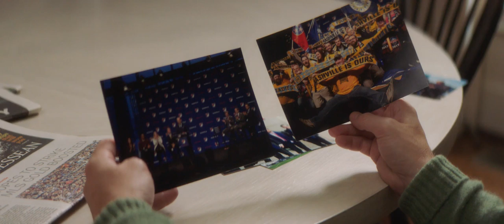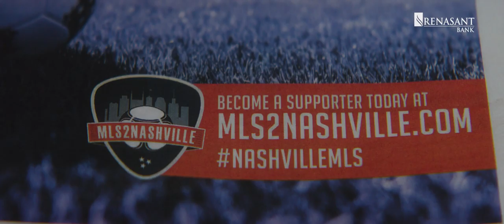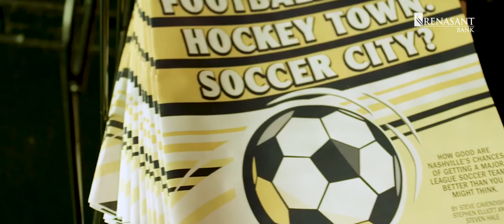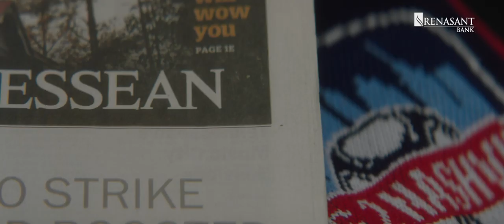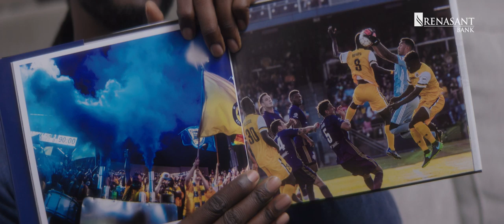Dream Together Episode 1: The Longshots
A new season-long series, presented by Renasant Bank.